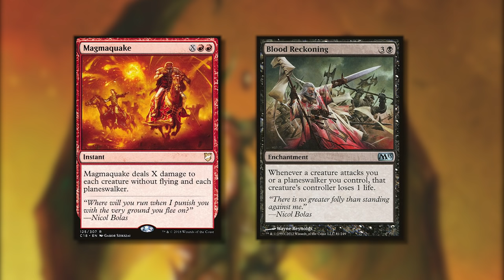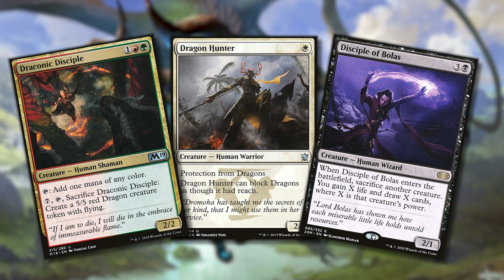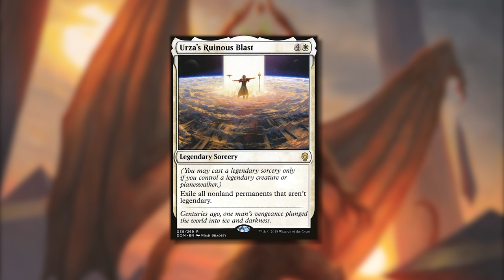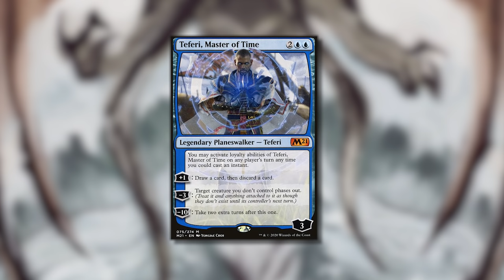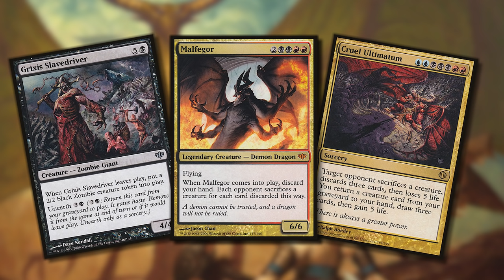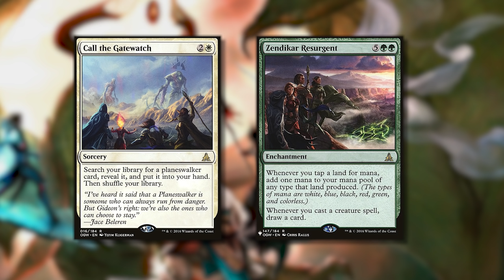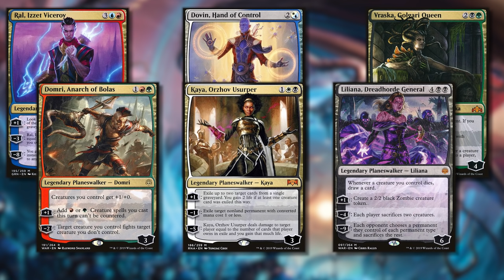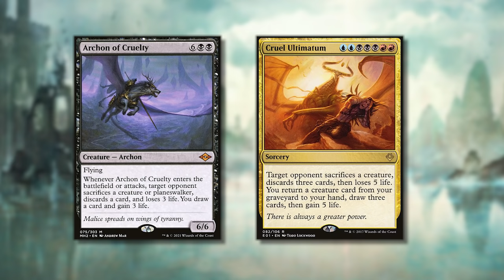The Rise and Fall of Nicol Bolas | Magic: The Gathering | MTG Lore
Learn the story of Nicol Bolas- one of Magic: The Gathering's most iconic and manipulative villains. From his beginnings on Dominaria to the time spiral crisis to the War of the Spark, Bolas's machinations have spread through countless planes in the MTG Multiverse. Let me know your thoughts on Nicol Bolas, if you like longer lore videos, and suggestions for future content in the comments. Until next time, go forth and explore the lore!

Chapters:
0:00 Intro
2:08 Beginnings
21:40 Planeswalker
47:33 Vile Machinations
1:16:01 War of the Spark
1:29:15 Outro

War of the Spark: Ravnica & Forsaken by Greg Weisman

Art of Magic: The Gathering series by James Wyatt

"In The End” written by Linkin Park
Performed by Jung Youth & Fleurie.
Produced by Tommee Profitt
Additional production and arrangement by Tom Salta